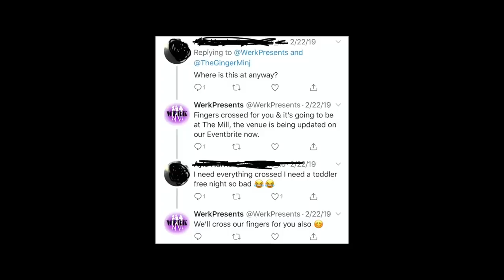RUPAULS DRAG RACE RESUMEN SEMANAL : DETOX GOLPEADA,CAST DE UK RELEVADO Y MAS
RUPAULS DRAG RACE RESUMEN SEMANAL, DETOX GOLPEADA, CAST DE UK REVELADO, Y MASSSS, UN RESUMEN CON LO ULTIMO ACONTECIDO EN EL MUNDO DE NUESTRO RELAITY FAVORITO Y SUS PROTAGONISTAS.
COMENTA
COMPARTE
LIKES PARA MI PLISSSSSSS LMAO
LOS AMOOOOO